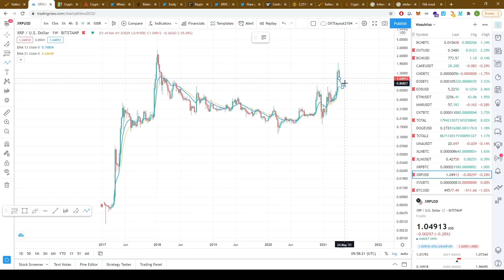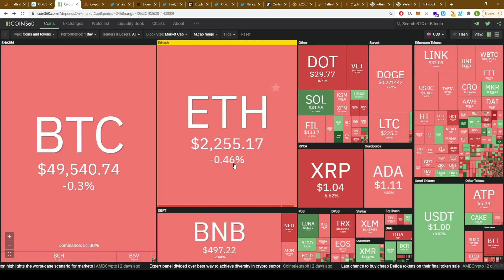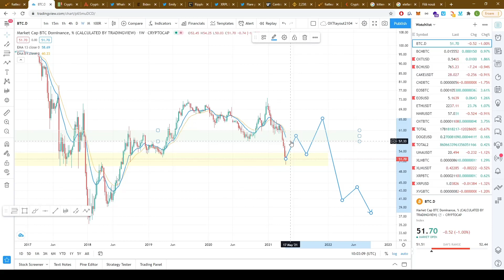🐳🧠 ANALIZA BTC SI XRP dupa EMA, si la ce sa ne asteptam de la piata in perioada urmatoare! Bitcoin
Salut frații mei calare pe balene.

În videoclipul acesta o sa discutam despre cum se descurca Bitcoin BTC în momentul actual din Bull Run, și cum se compara asta cu Bull Run ul din 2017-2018.
Vorbim si despre ce asteptari sa ne facem de la piata de altcoins ca XRP Ripple, ETH Ethereum, și altele.

Urmează mult content informativ despre analiza, indicatori, boți, market makeri, și multe altele.

Trebuie sa menționez ca nu sunt analist financiar, părerile expuse în acest video sunt personale! Piața de monede virtuale este foarte volatila iar riscurile sunt mari! Nu investi mai mult decât poți pierde.
Vezi videoclipul meu pentru mai multe sfaturi despre cum sa investești în piața, aici:

Spor la balenit!